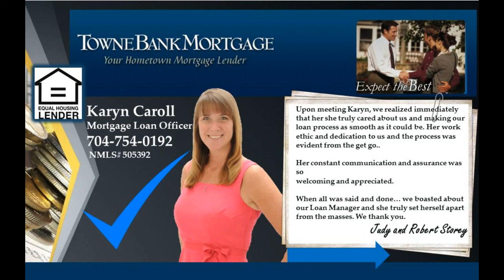3 bedroom Huntersville NC home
Priced to sell charming Saussy Burbank 3 bed/2.5 bath home with full covered rocking chair front porch in premium Birkdale Village. Open floor plan, maple cabinets, new carpeting. Great Room with corner fireplace. Birkdale Village offers the best of living, dining, entertainment and shopping right at your fingertips. Walk to live music and sidewalk cafes.